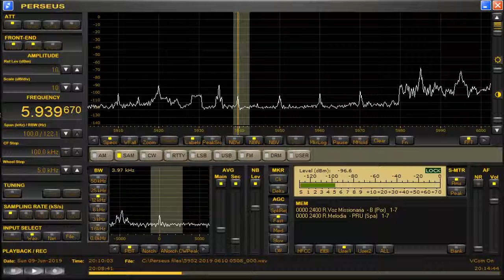5939 67 kHz Radio Voz Missionaria presumed June 09,2019 2008 UTC